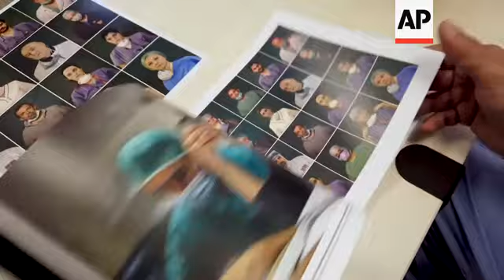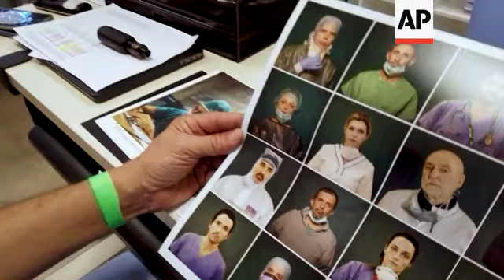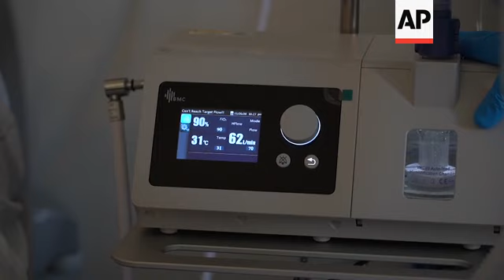Italy's front-line medical heroes, 8 months later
(16 Dec 2020) Italy's doctors and nurses have spent 2020 watching the chests of their patients rising and falling as they strain to get enough air to keep them alive.
Each life saved has been a victory in the battle that has claimed over 60,000 Italian lives since February.
But for the doctors and nurses who have been on the front lines of Italy’s coronavirus battle since the start, the passage of time has taken a toll.
They have seen so much suffering and death and have suffered themselves: from fear of infection, isolation from their families, anger at COVID-19 skeptics and the overwhelming sense of being powerless before a vicious virus.
On March 27, The Associated Press took photographs of 16 health care workers at hospitals in Rome, Bergamo and Brescia.
Those portraits, taken on the single deadliest day of Italy’s first wave of infection, were raw and haunting.
They came to epitomize the sacrifice of the world’s medical personnel during the pandemic.
Photographed during breaks or at the end of their shifts, they were exhausted and afraid and their cheekbones were rubbed raw from their masks and goggles.
Among them were Dr. Sebastiano Petracca, his head nurse Mirco Perruzza and Immunologist Marta Catoni in Rome.
Eight months later, The Associated Press went back to talk to them.
Italy is again in the throes of a violent second wave, and is once again leading Europe in the gruesome death count.

“The sense of impotence is enormous,” said Dr. Sebastiano Petracca, an anesthesiologist and medical chief at Rome’s Casalpalocco Hospital. “With some patients we don’t have the weapons: Everything we do, that we know how to do, is useless.”

“You have to just stay there and watch.”
The regular beep of monitors accompanies  Dr. Sebastiano Petracca and his head nurse Mirco Perruzza as they make their rounds of ten patients in one of the Casalpalocco hospital's three intensive care units.
Petracca is all business, moving about, covered head to toe in protective equipment with just his eyes visible behind his visor.
He's checking data printouts, studying the patients before declaring that today is a "good day" because they have managed to remove a tube from a woman who had a tracheotomy and now she is breathing on her own.
He thinks she will be moved out of the ICU in a few days.
Petracca, 48, is small and wiry, and his green eyes are watery as though he is on the verge of tears. But he is not.
Petracca is a fighter who has been working every day in his intensive care unit since early March and there is no stopping him.
As the critical cases grow, they keep expanding the intensive care units he is responsible for.
There are 140 beds in his COVID hospital, three intensive care units with 40 beds, 32 of them occupied.
Petracca's head nurse, Mirco Perruzza, is the opposite of his boss: gentle, affectionate and emotional.
A father with two young children, he has put his family life on hold as he shares his warmth with critically-ill patients.

In a second section of the unit, Petracca and Perruzza find the nurses struggling with a newly-arrived patient.
The man cannot get enough air. He is conscious and agitated.
Perruzza steps in, gently taking the elderly man's hand in his blue gloved one and explains that they have to put a "helmet" oxygen tent on him.
The man groans and Perruzza tells him they will give him a moment to take a big breath.
The team works quickly to fix the clear plastic container over the straining patient's head.  Dr. Petracca notes that he will probably have to be intubated before moving on.

“I could use one.”